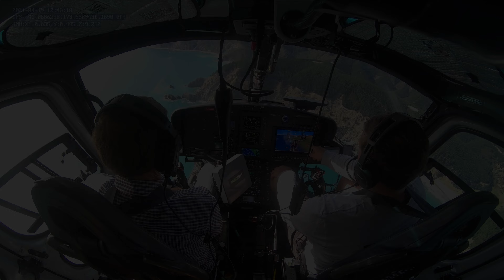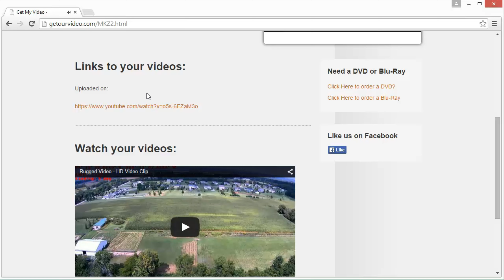Rugged Video - Airborne Video Clips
A small collection of video clips from our EAGLEi 4K, TourMaster4, Crusader aerial video recording systems.  Cameras used were the HD19,  HD29, HDX.